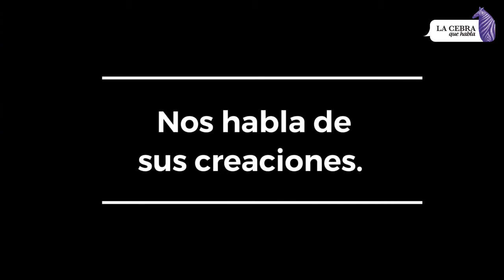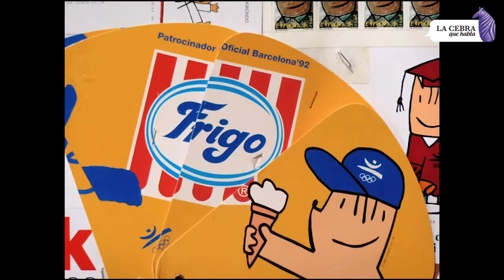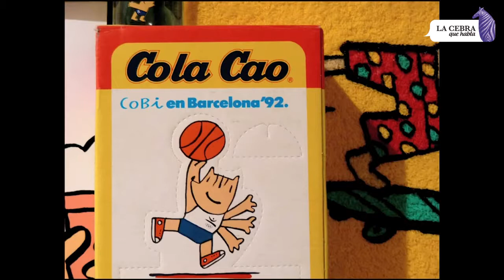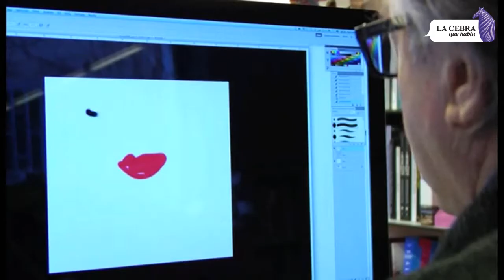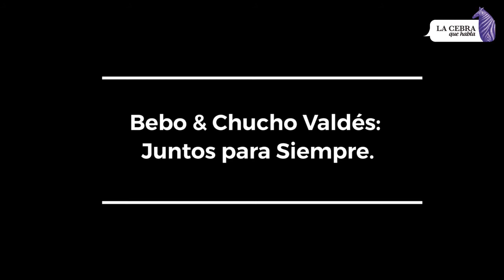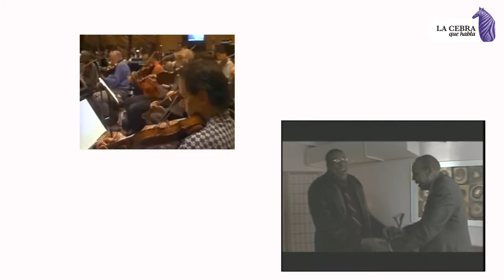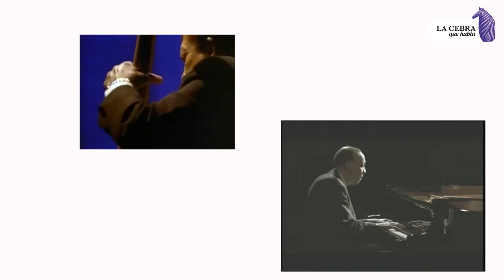JAVIER MARISCAL Y SUS CREACIONES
El multifacético creador español, Javier Mariscal,  fue invitado de honor en este 2017 a la muestra Cómic Sin Fronteras en su décimo séptima edición. El evento más importante de la región cafetera en esta disciplina.

Nos habló paso a paso de algunas de sus más importantes creaciones y personajes,  a lo largo de varias décadas de trazos y colores.